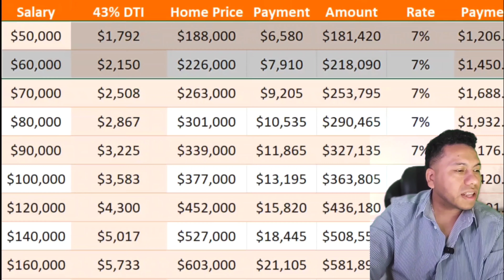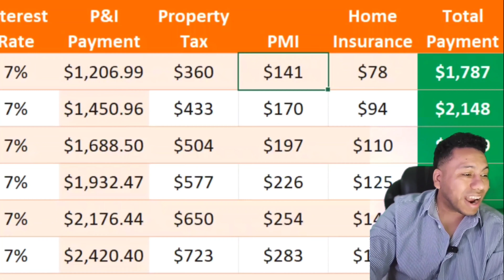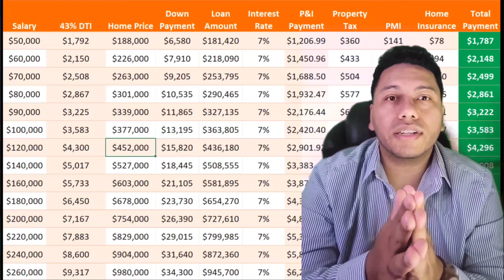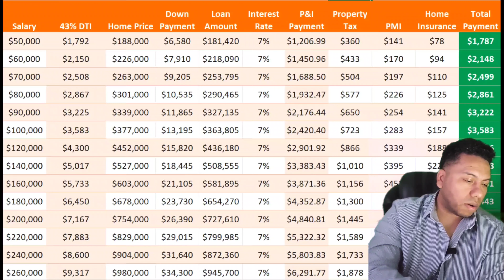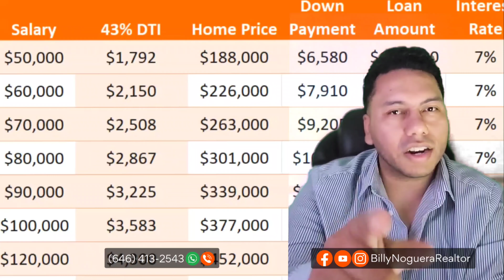$50k Salary or $260k at 7% Interest, how much Mortagr can you afford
With Property Tax at 2.3% and using an FHA loan with 3.5% Low down payment, here is how much you can afford

Salary of $50,000 you may be able to afford $188,000
Salary of $60,000 you may be able to afford $226,000
Salary of $70,000 you may be able to afford $263,000
Salary of $80,000 you may be able to afford $301,000
Salary of $90,000 you may be able to afford $339,000
Salary of $100,000 you may be able to afford $377,000
Salary of $120,000 you may be able to afford $452,000
Salary of $140,000 you may be able to afford $527,000
Salary of $160,000 you may be able to afford $603,000
Salary of $180,000 you may be able to afford $678,000
Salary of $200,000 you may be able to afford $754,000
Salary of $220,000 you may be able to afford $829,000
Salary of $240,000 you may be able to afford $904,000
Salary of $260,000 you may be able to afford $980,000

Timeline

00:00 intro
00:43 How much can you afford with $50,000 and $60,000 Salary
01:58 How much can you afford with $70,000 and $80,000Salary
02:18 How much can you afford with $90,000 and $100,000 Salary
02:31 How much can you afford with $120,000 Salary
02:43 How much can you afford with $140,000 and $160,000 Salary
03:03 How much can you afford with $180,000 and $200,000 Salary
03:13 How much can you afford with $220,000 $240,000 and $260,000 Salary

Contact | Socials

Billy Noguera REALTOR in Northern New Jersey Bergen County | Agente Licensiado de Bienes y Raices